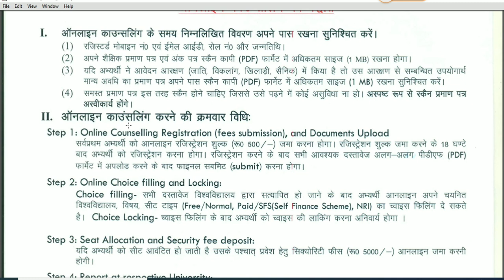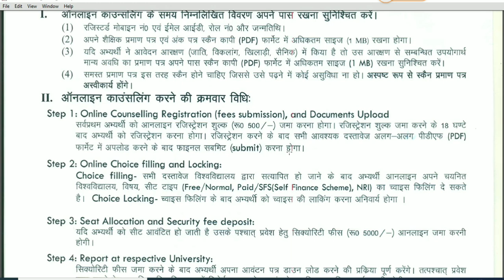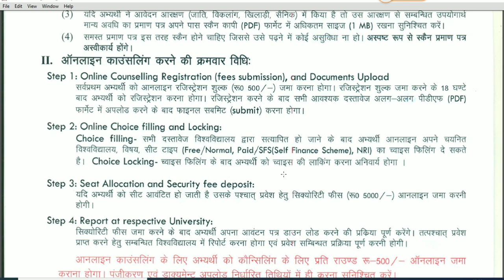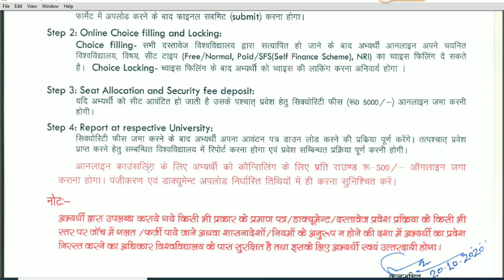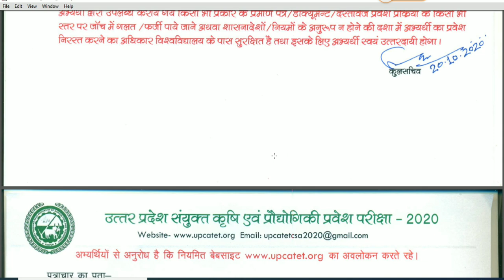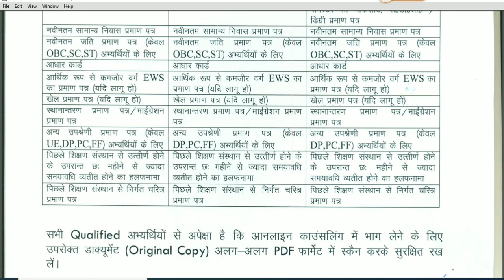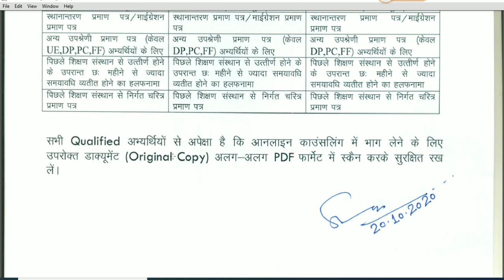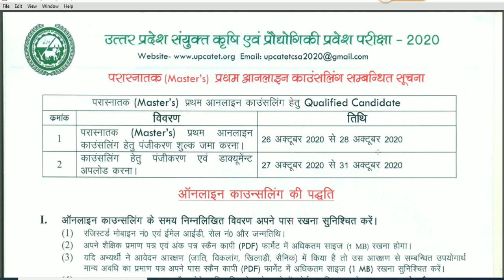Upcatet 2020 Msc. Ag. Counselling complete information || क्या क्या लगेंगे Document ? जानिए !